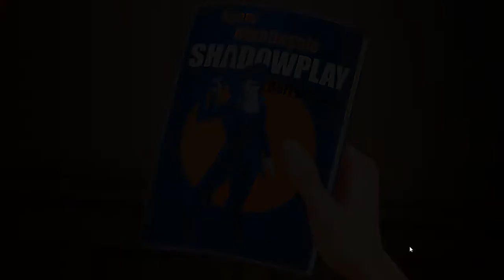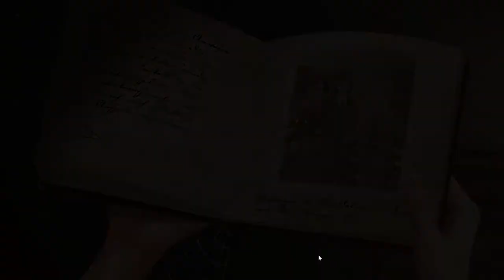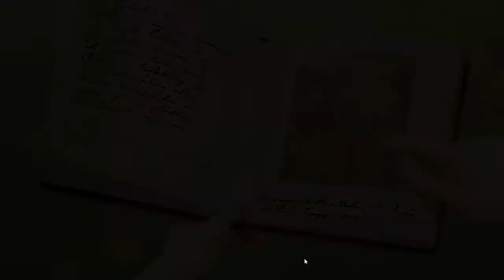Lily´s Garden - Día 57 - Gameplay Español